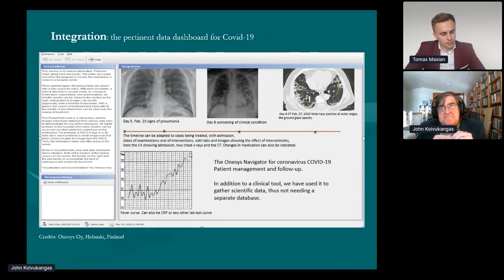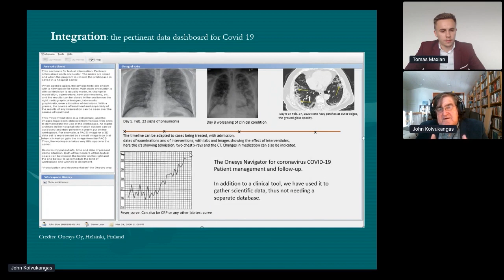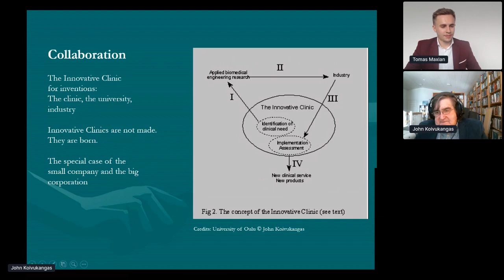Healthcare Data vs. COVID-19 | Interview with Professor John Koivukangas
It is critical to have immediate access to patient data in one place, at the right time, and in the right format for quick responses and coordinated actions and decisions, especially for the most vulnerable. Interview with John Koivukangas, Professor Emeritus at University of Oulu, and Future of Health Summit Speaker.

Speaker: John Koivukangas, Professor Emeritus at University of Oulu

Hope to see events like this live?